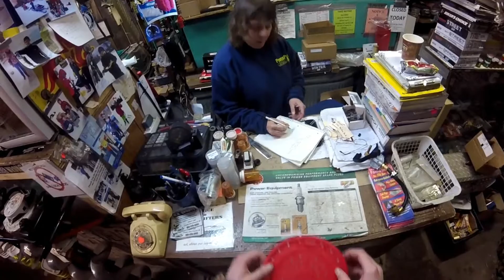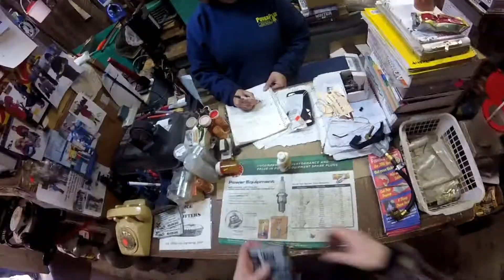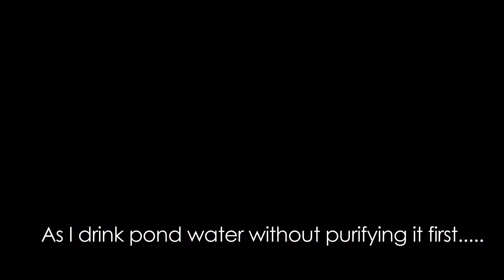I'm Hooked Up!!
whats up everyone? in this episode of dersch I go to a frozen pond. I fish with live bait for bass and I catch a decent amount of fish for the time I had. I really like ice fishing and ill be out again soon to make a video. AND by the way the crappie i caught at the end of the video was only 10 inches. NOT 11 or 12.